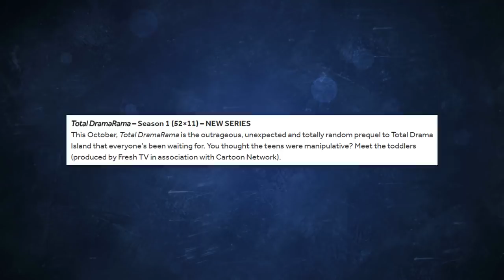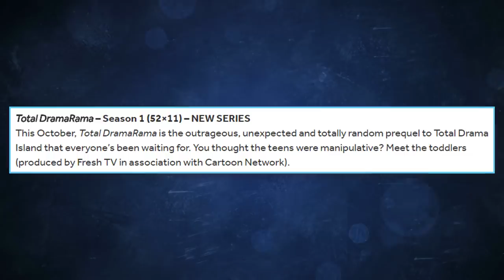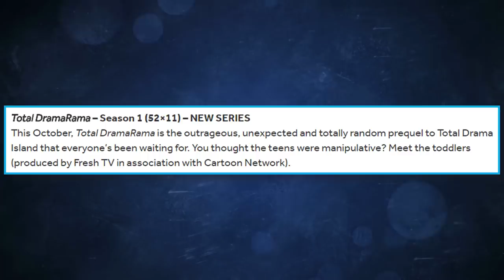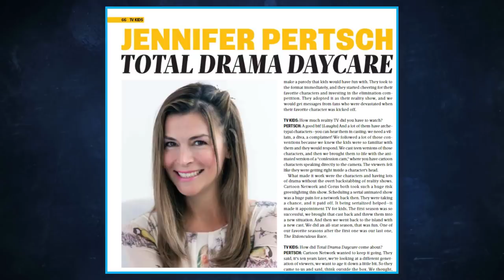Total Drama Daycare's NEW NAME!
Total Drama Daycare is coming to Cartoon Network soon, but it won't be called Total Drama Daycare. It officially has a brand new title!